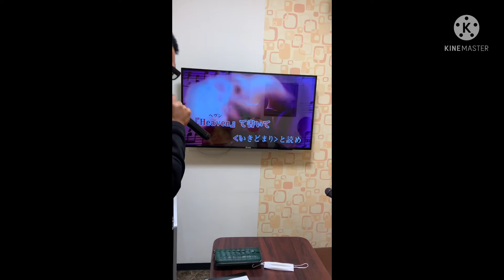karaoke ng mag ama🎌🎤